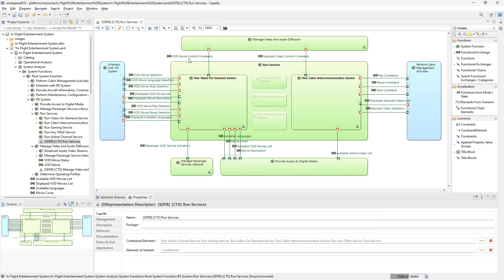How to See Hidden Diagram Elements